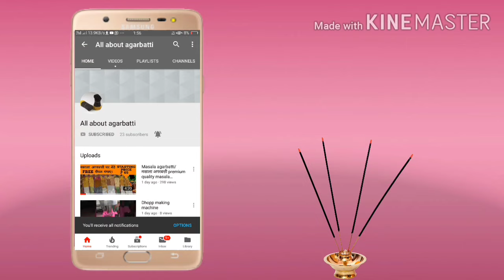AGARBATTI MACHINE SPARE PARTS , अगरबत्ती मशीन पार्ट्स WHOLSALE RATE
Shop for high-quality, affordable spare parts for your agarbatti machine at wholesale rates! Get the best deals on agarbatti machine parts and keep your production running smoothly.

AGARBATTI MACHINE
AGARBATTI MACHINE PARTS
MACHINE SPARE PARTS